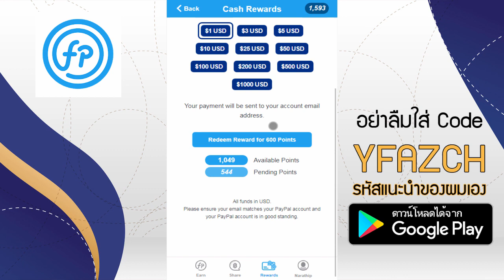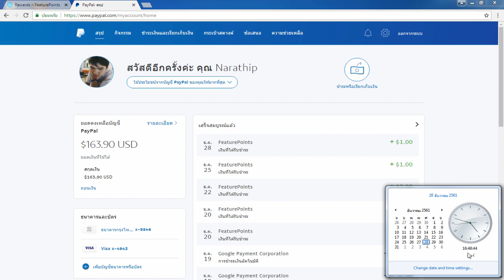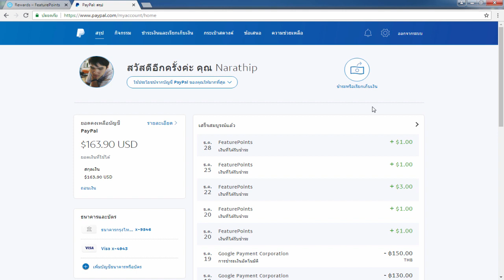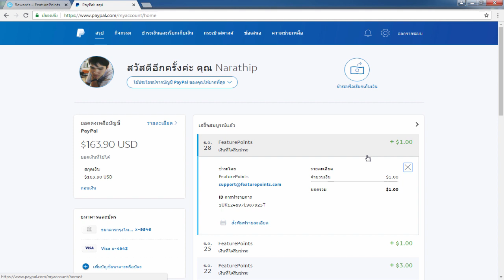(FeaturePoints) - รีวิวแอ็พหาเงินออนไลน์ รับอีกแล้ว 1$ ได้เงินจริง!! - สมัครฟรี! ได้เงินจริง100%